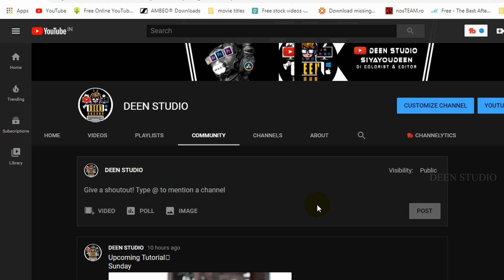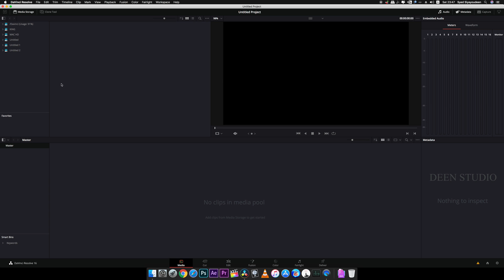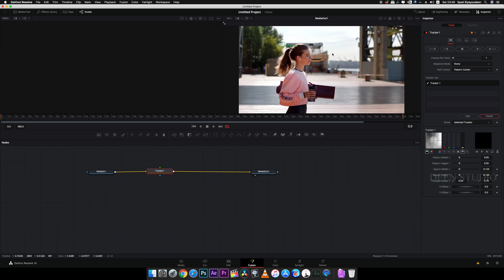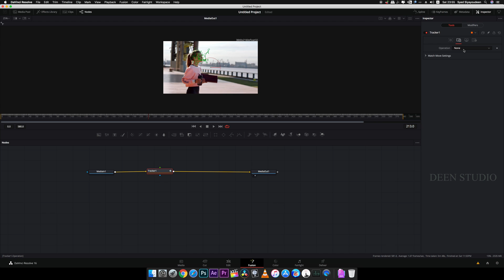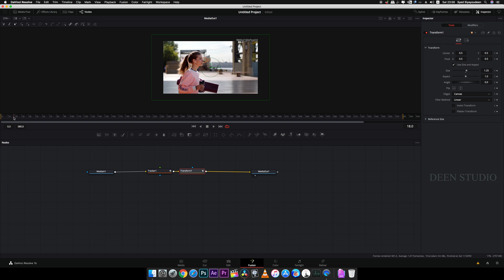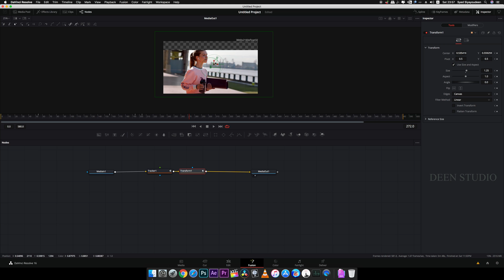LOCKED-ON STABILIZATION || DAVINCI RESOLVE 16 || TAMIL TUTORIAL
Hello friends welcome back to DEEN STUDIO . In this video going to see how to lock the stabilization in Davinci Resolve.